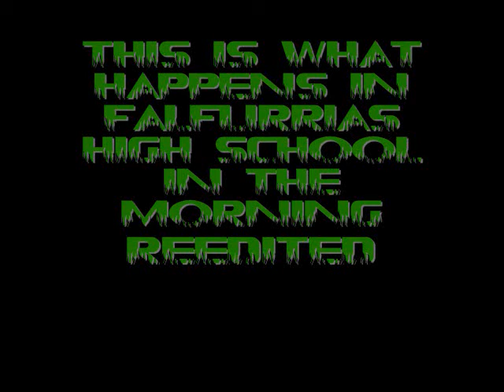FHS Morning Ravers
early Morning Ravers at Falfurrias High School